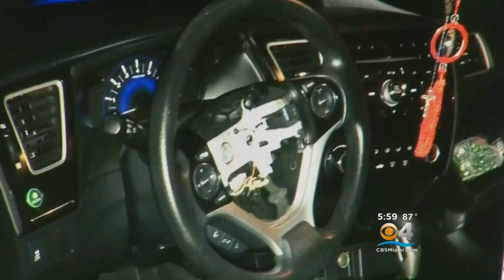CBS4 Exclusive: Police Say Air Bag Thieves Victimize Hundreds In Miami-Dade